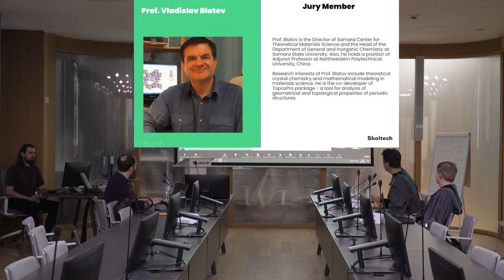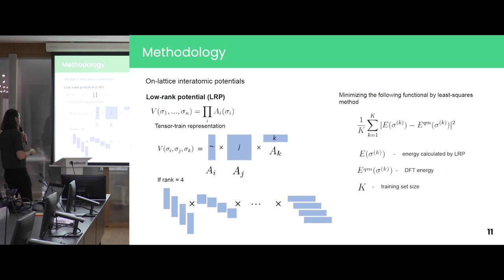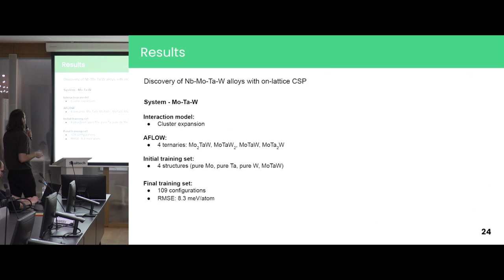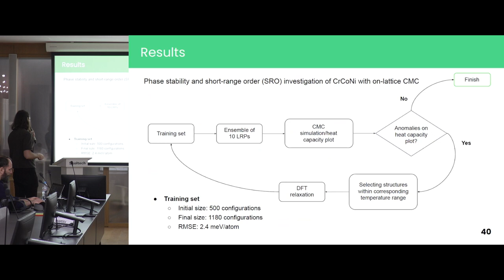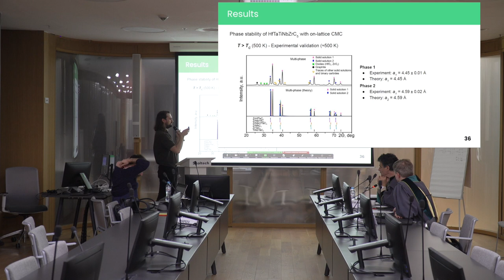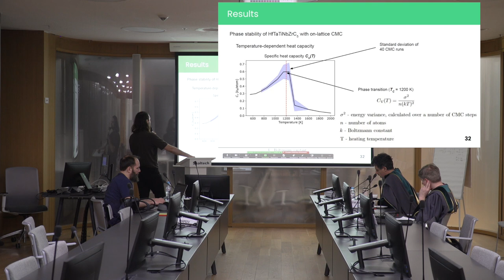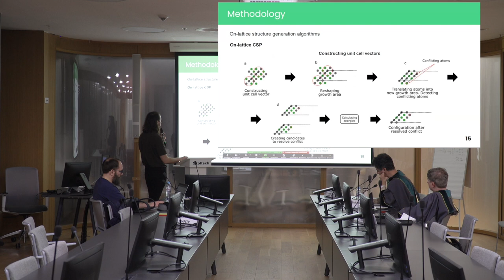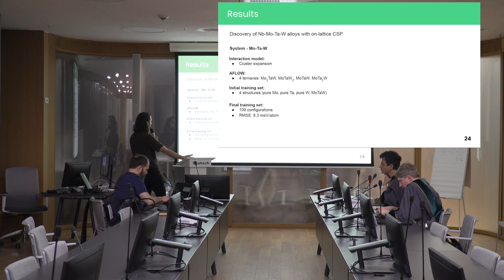PhD Thesis Defense. Vadim Sotskov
Thesis Title: Data-driven design of multicomponent alloys